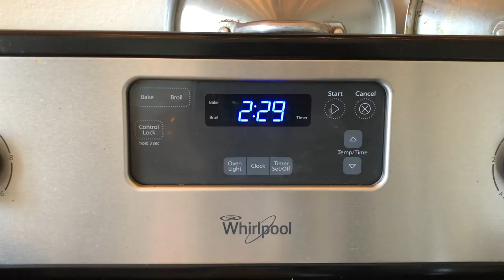Life Bites "Is this how you Rest?"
LifeBites: a micro series
From the Quarantined minds of Elitia Daniels & Kari Lee Cartwright

Made separately together...

"Vegas" as herself

Helpful bite...

There are lots of art organizations, theaters, stages and creators who need some extra support right now.
(Petition to save small venues)
(ways to support visual artist virtually)
(Listen to & support BIPOC theater makers)
(National & Community Advocacy & Info for the Arts)

Elitia and Kari lee